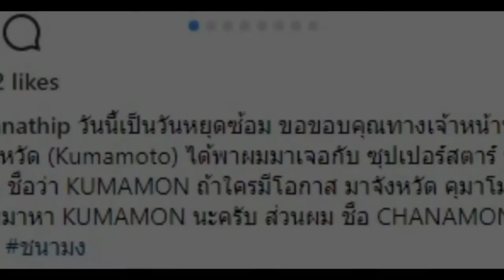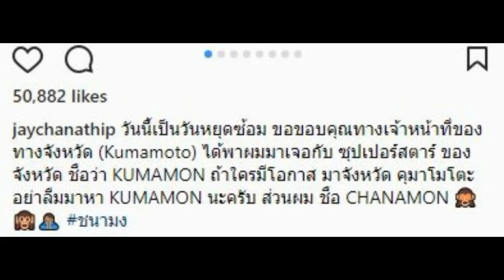เจ ชนาธิป หายเศร้า ยิ้มออกครั้งแรก หลังถูกซุปตาร์ดังทำเซอร์ไพรส์